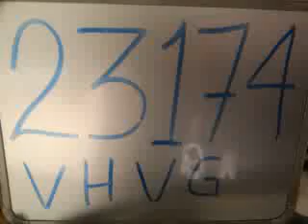23174 Victor Hugo Vidal Gallardo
Esta es la rola de Victor Hugo Vidal Gallardo que grabo en la UVP Puebla para participar en la promoción de Beat Edition.

¡¡¡Mucha Suerte!!!